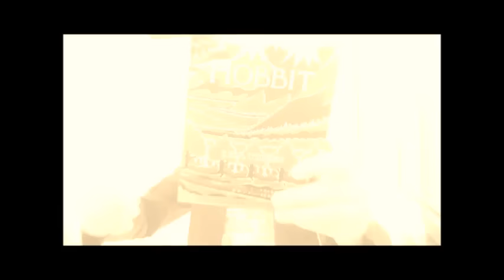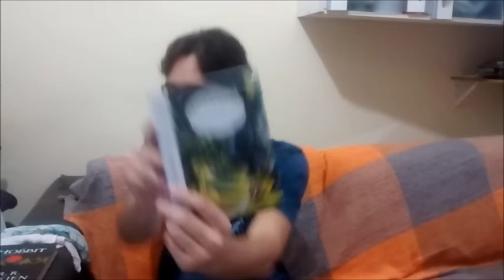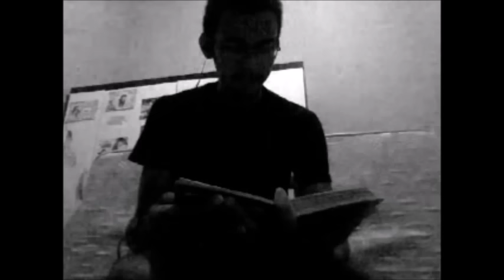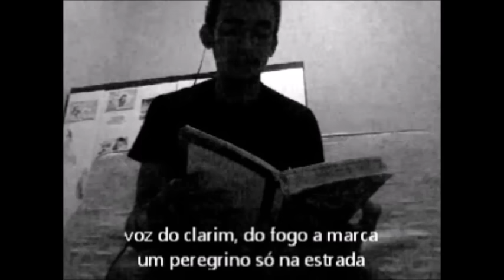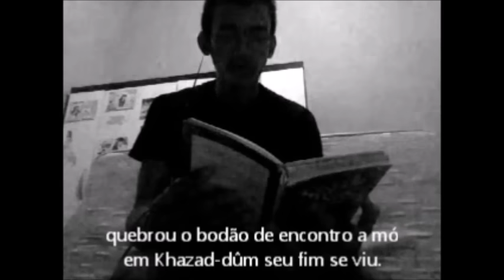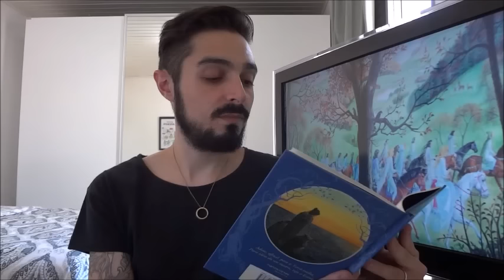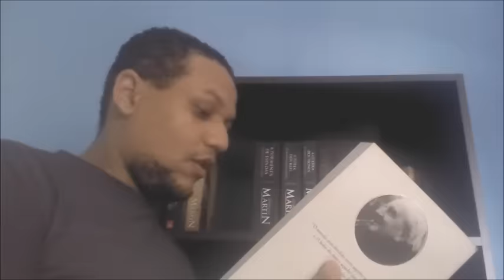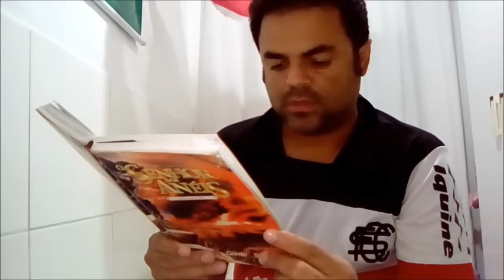Dia de Ler Tolkien 2017 (Tolkien Reading Day) | TT 118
Hoje é a celebração do Dia de Ler Tolkien (Tolkien Reading Day), com o tema "Poesias e Canções na Ficção de Tolkien".

- Participação: Ronald Kyrmse, Ricardo Winter, Cauê de Moraes, Naara Andrade, Anderson Castro, Fabio Costa, João Luiz, Mireille Balieiro, Maycon Henrique, Gustavo Fritzen, Cesar Machado, Cristina Casagrande, Luciano Sampaio, Gabriel Cavalcante, Jarbas Aquino, Marcos Daniel, Sam Santori, Sérgio Ramos, Thiago Pontes, Mariana Teixeira.